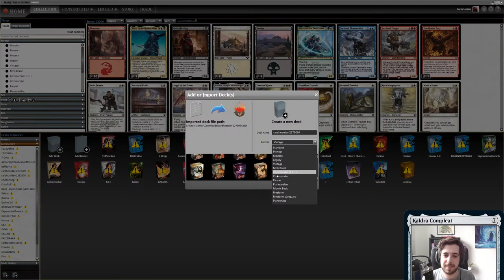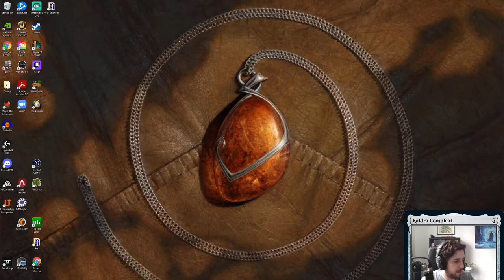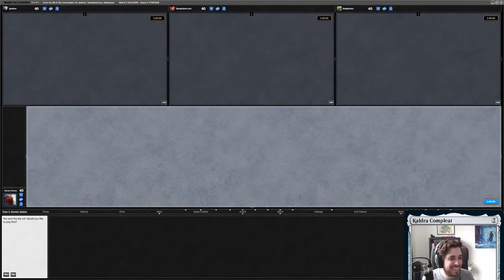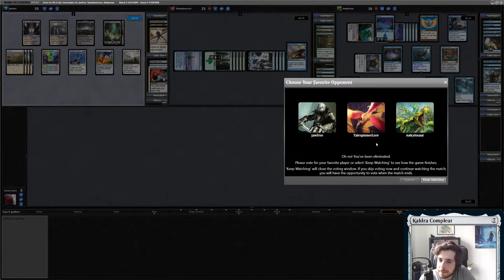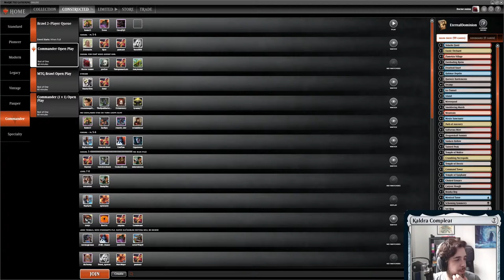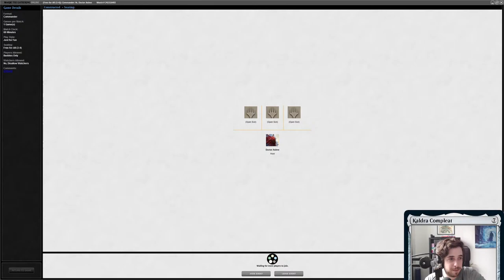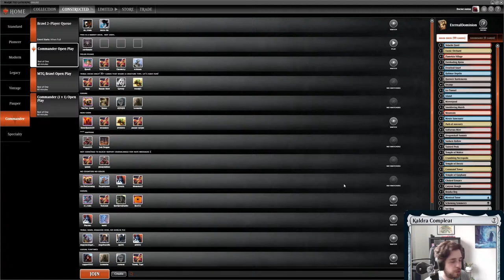Streaming Eternal Dominion Jeleva! | Commander Stream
Casting and copying Enduring Ideal a billion times to steal all of our opponents' stuff!